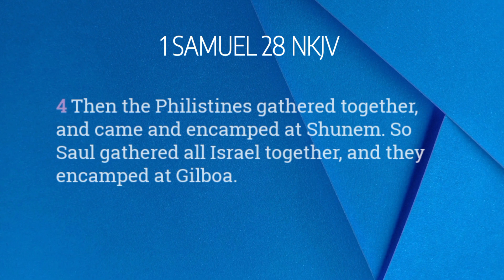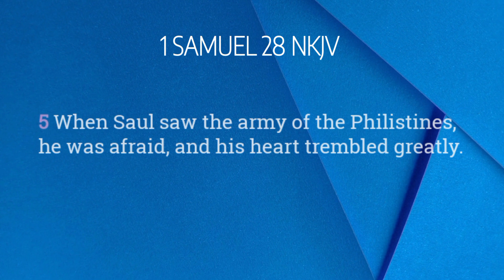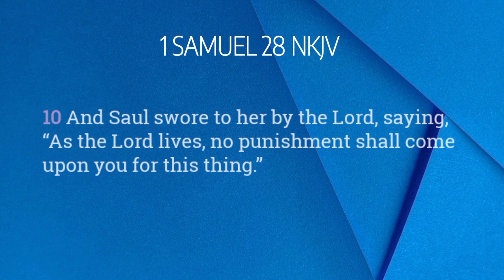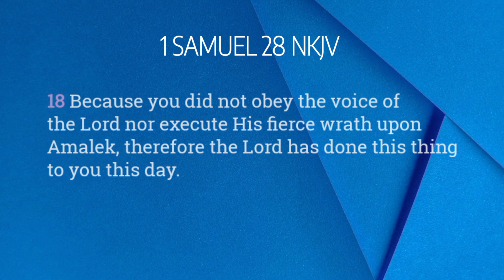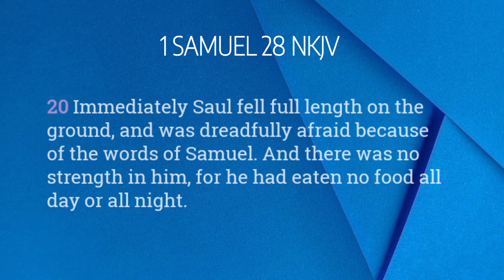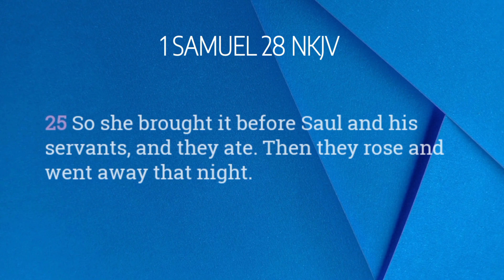1 SAMUEL 28 NKJV: Saul And The Witch Of Endor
1 Samuel 28 NKJV Bible Reading
Saul consults a medium.
Saul and the witch of Endor.